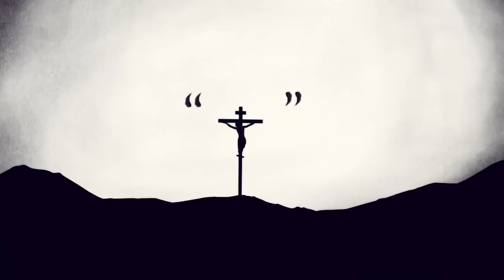Theology Behind The Imagery: VIII - The Name of God, p.2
In this second part, I try to explain some of the connection between the Name of God declared on Sinai, and the climactic declaration of His Name on Calvary.